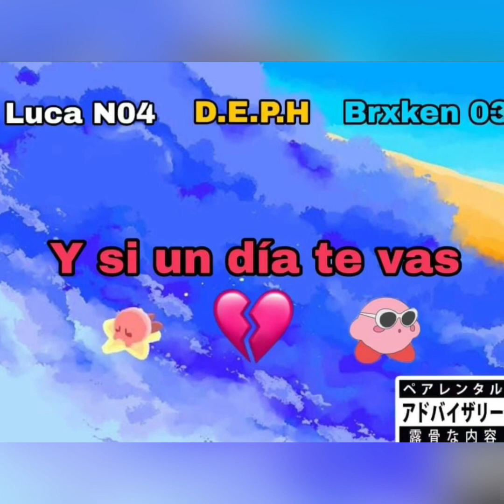Y si un día te vas deph ft brxkencito 03 luca